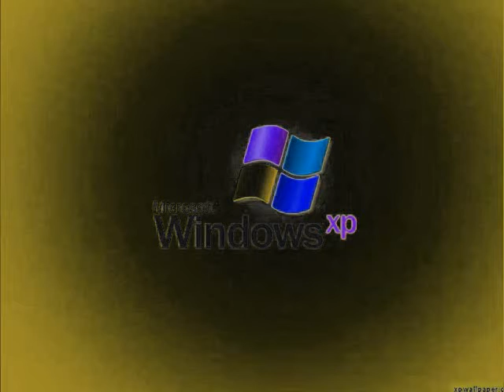Preview 2 Windows XP in G Major 3313